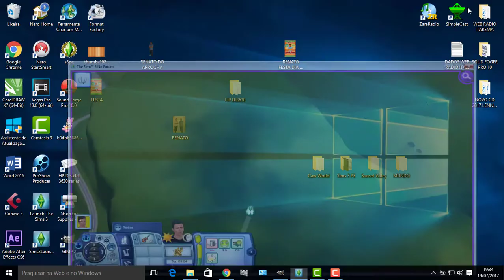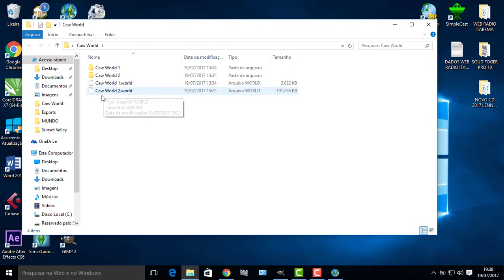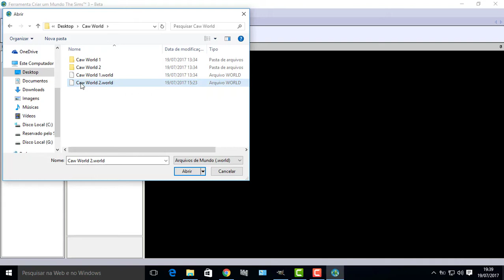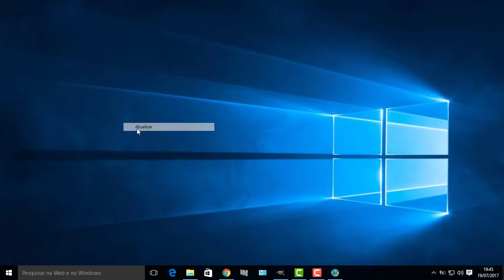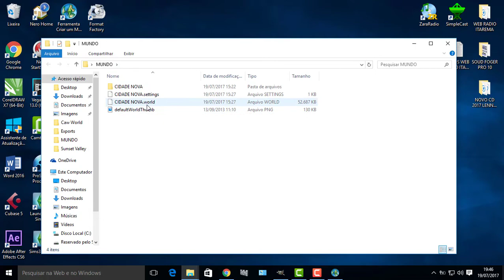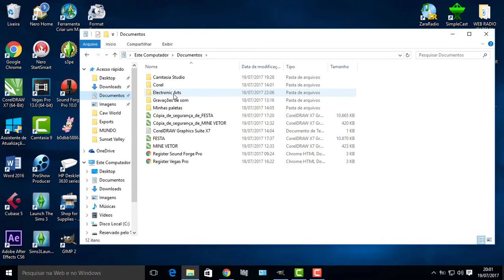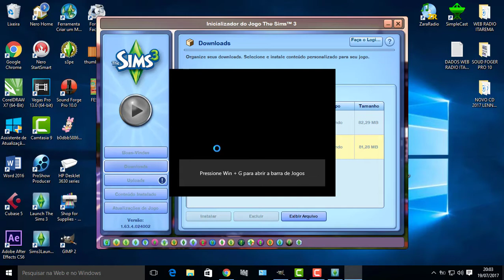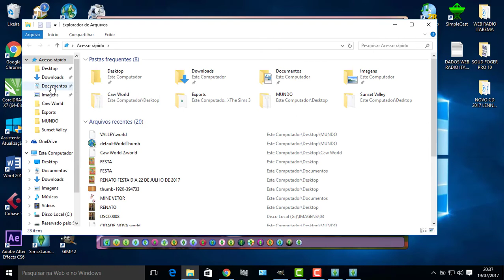COMO SALVAR, EXPORTAR E INSTALAR UMA CIDADE EDITADA NA FERRAMENTA DE CRIAR MUNDO THE SIMS 3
LINK DO VIDEO: COMO EDITAR CIDADE DO THE SIMS 3 NA FERRAMENTA DE CRIAR UM MUNDO